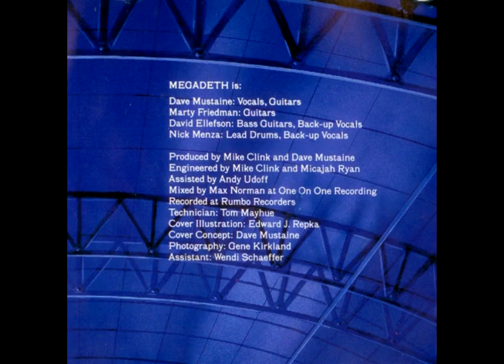Megadeth — Lucretia (Instrumental)